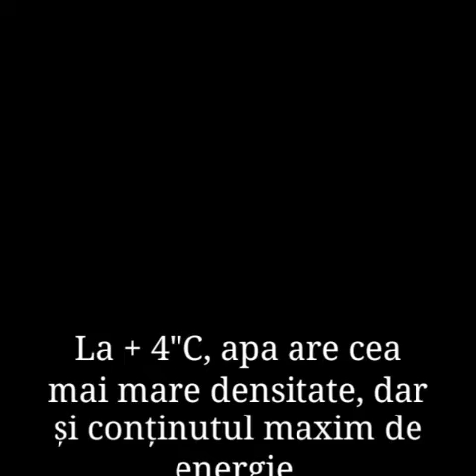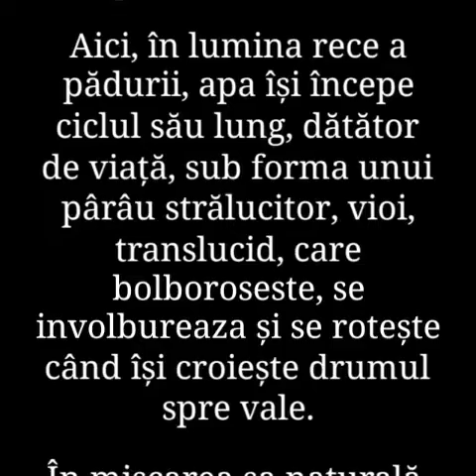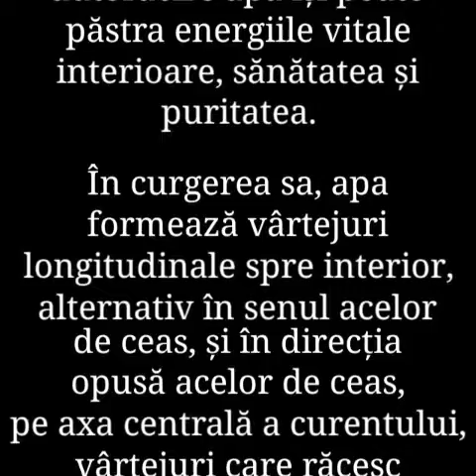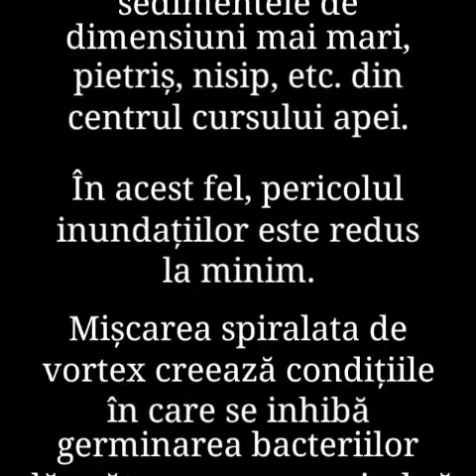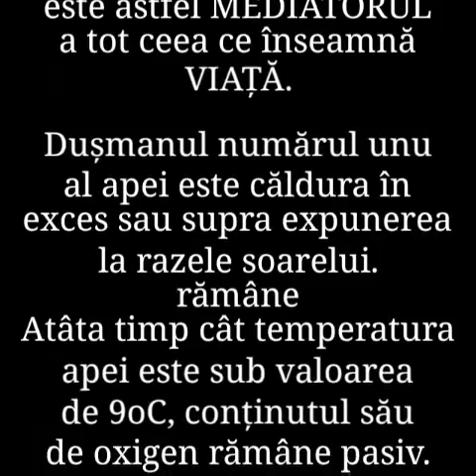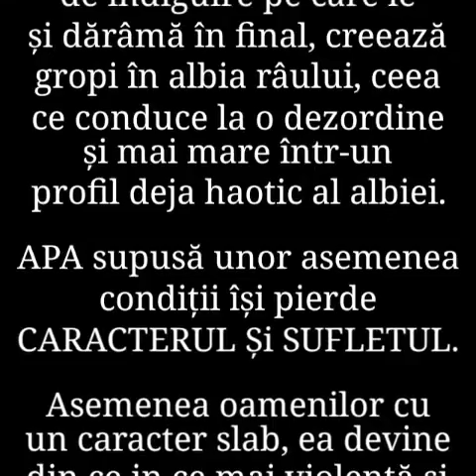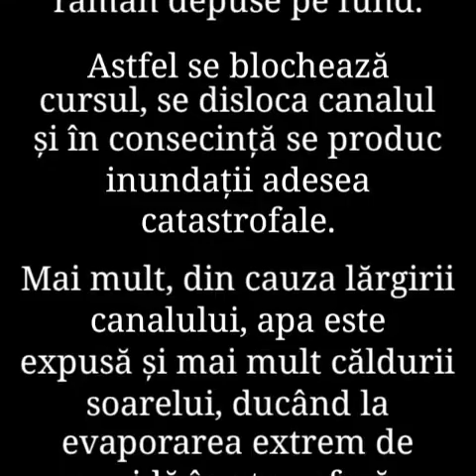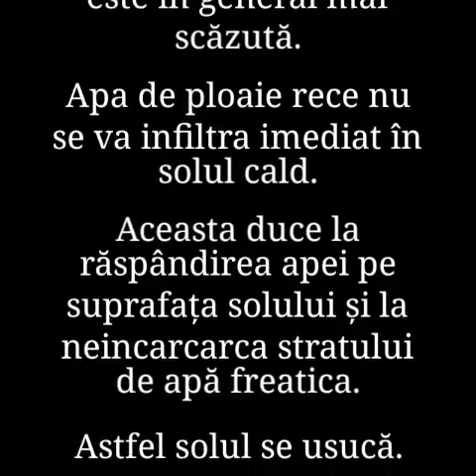24. APA MIRACOLUL VIEȚII de Mihăiță Toma